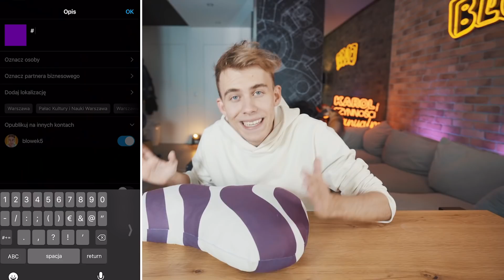Testujemy ZAKAZANE Lifehacki z TikToka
Co się stanie z włosami, gdy zostawimy na nich żel do golenia na 24h?

Mam 23 lata i robię nieśmieszne filmiki w internecie.